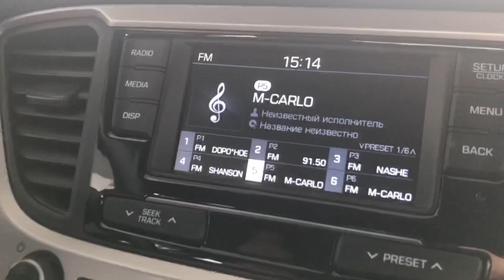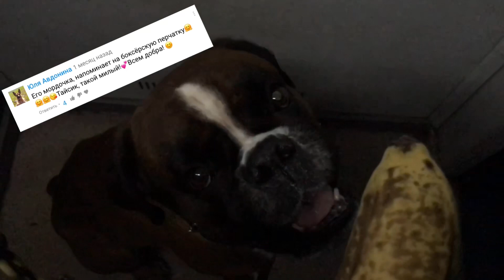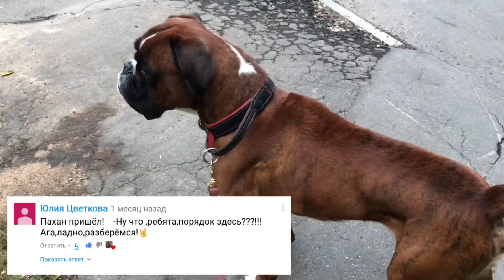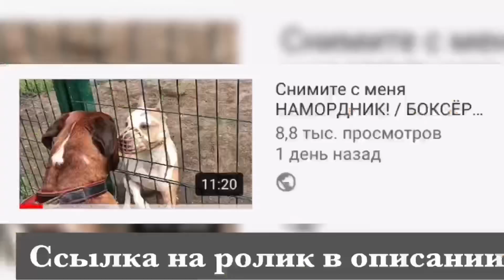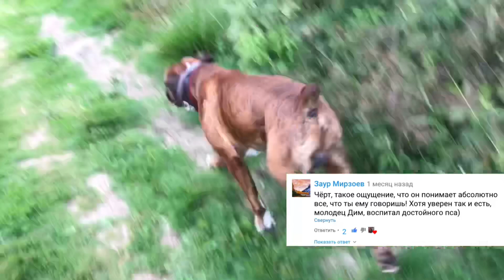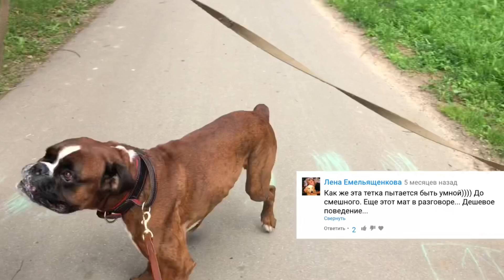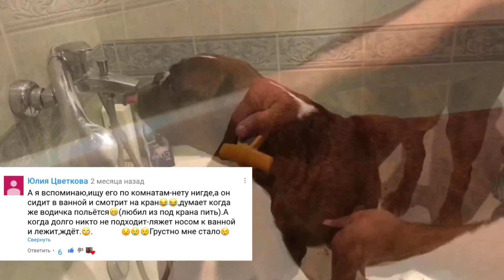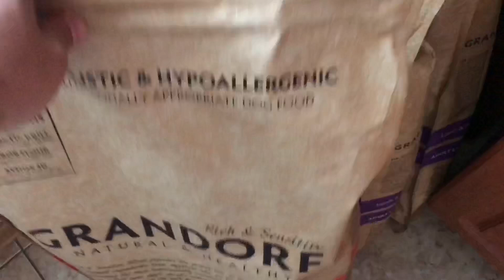Работа-Дом / Прогулки с Собакой